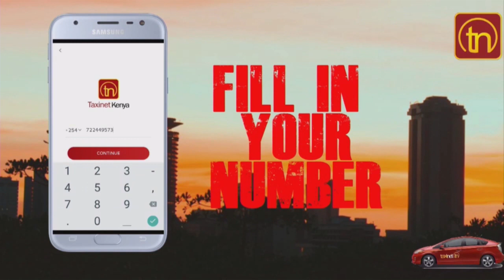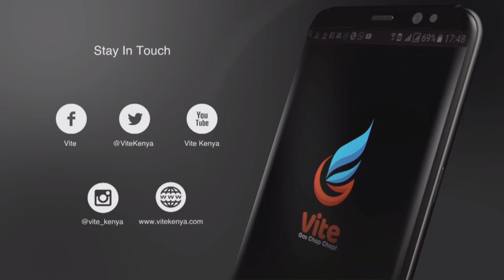SOMALI GLAMOUR AWARDS 2018 |Somali Outstanding Achievement Award